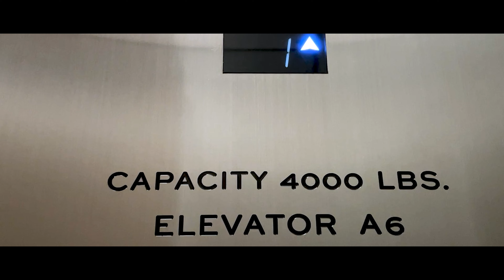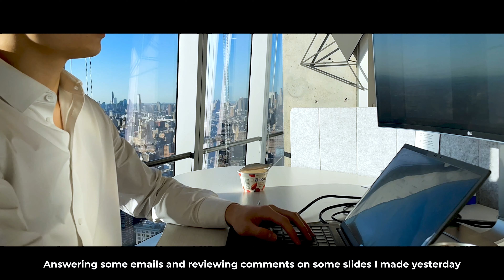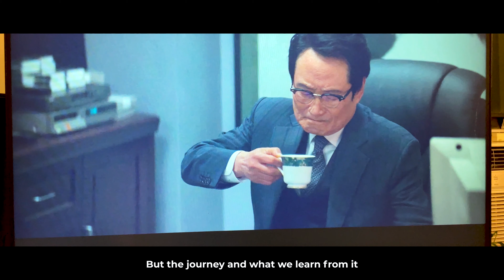A Realistic Day in the Life as a Management Consultant in NYC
I'm currently working as a management consultant based out of New York. Each day is different, but I'm hoping that this video will give you a realistic idea of what a typical Friday might look like.

Looking to break into consulting/strategy roles? Join a community of people just like you

My filming gear:
Camera (just my iPhone)
Portable microphone
Podcasting mic
Tall tripod
DJI iphone gimbal (for cinematic shots)
Lighting kit